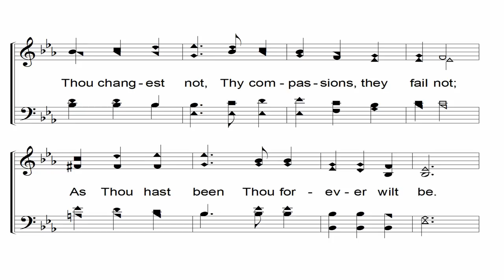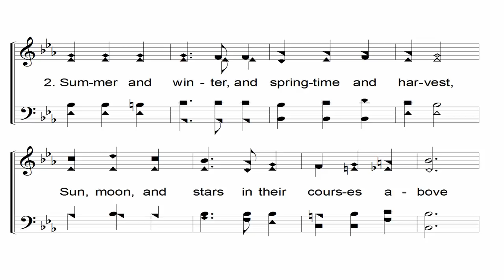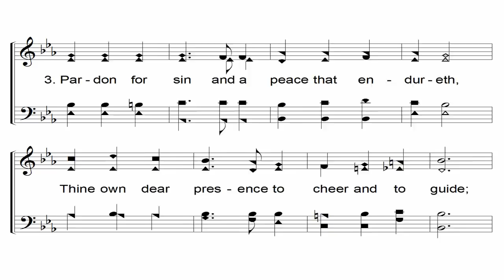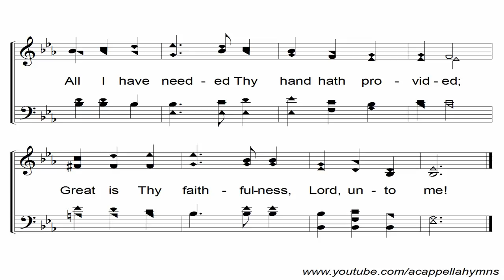Great Is Thy Faithfulness - A Cappella Hymn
**Permission pending with Hope Publishing Company**
Lyrics - Thomas O. Chisholm (1923)